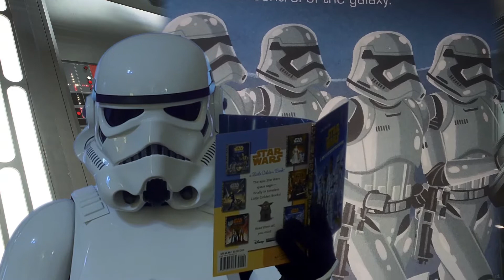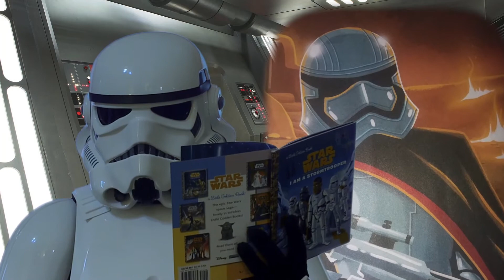501st Storytime - TK-68101 reads Star Wars: I Am a Stormtrooper illustrated by Chris Kennett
TK-68101 reads Star Wars: I Am a Stormtrooper illustrated by Chris Kennett for this week's 501stStorytime.Is there a certain Star Wars book you would like to hear us read?